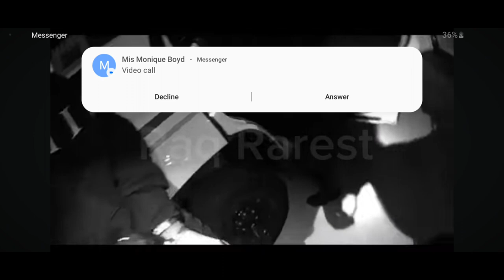"FOOTAGE " FYB J Mane Cousin Lil Reese Arrested In Texas FOR POINTIN A POLE AT HIS PREGNANT BM.